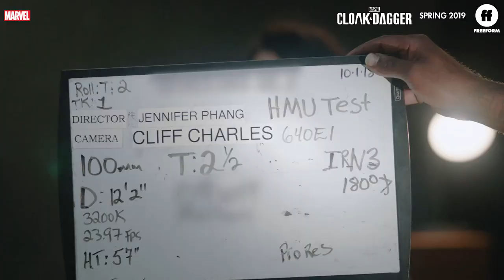Marvel's Cloak and Dagger Season 2 Cast Teaser (HD)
Marvel’s Cloak & Dagger is the story of Tandy Bowen (Olivia Holt) and Tyrone Johnson (Aubrey Joseph) – two teenagers from very different backgrounds, who find themselves burdened and awakened to newly acquired superpowers which are mysteriously linked to one another. Tandy can emit light daggers and Tyrone has the ability to engulf others in darkness. They quickly learn they are better together than apart, but their feelings for each other make their already complicated world even more challenging.

» Watch Marvel's Cloak and Dagger Thursdays at 8pm on Freeform
» Starring: Olivia Holt, Aubrey Joseph